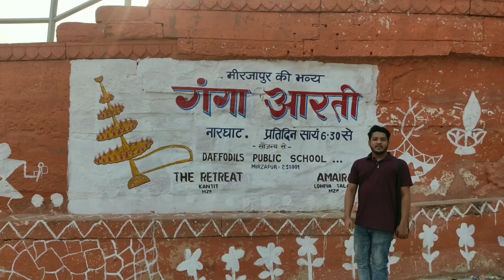Narghat Ganga Aarti|Ganga puja|Ganga Ghat#kashivishwanath